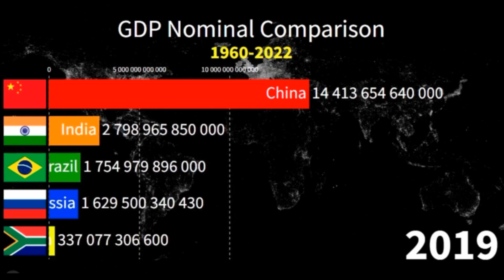BRICS Countries Normal GDP 1960–2022